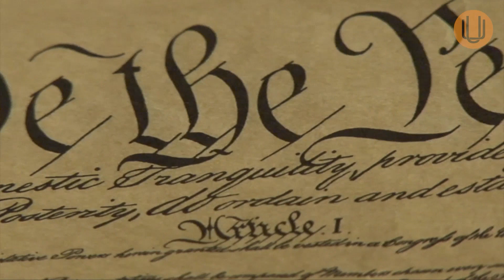Cannabis Reform | Sir. Richard Branson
Should we be holding politicians accountable?
In this memorable clip from The Culture High, Sir. Richard Branson, among other specialists in the field, offer their unfiltered opinion on how and why the general public should insist that politicians be held accountable for their often times hypocritical stance on Cannabis reform.

From the team that brought you The Union: The Business Behind Getting High & The Culture High, now present to you with much anticipation, the Union Cannabis Co.
As the Cannabis industry responds to Canada’s groundbreaking federal legalization and we witness the grips slowly loosening on a Global scale, the saturation of misinformation in the market will only continue to grow.
After the great success of both of our world renowned cannabis documentaries, we have officially decided to re-enter the global cannabis arena as a response to the enormous wave of mislabeled and misrepresented information flooding the market, at the expense of the consumer.

🎥  Follow the team at UNION Cannabis Co. 🎬

Let the team know what you think of our episodes in the comment section below ⬇️⬇️⬇️